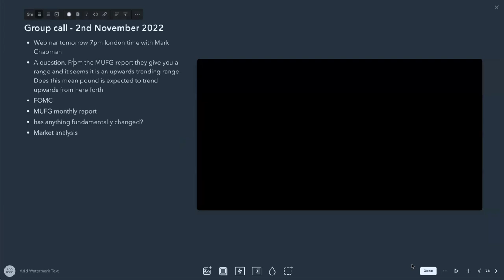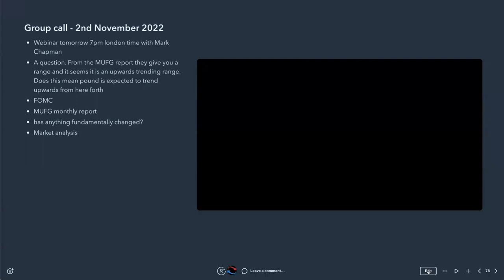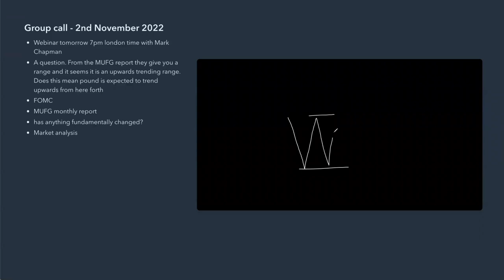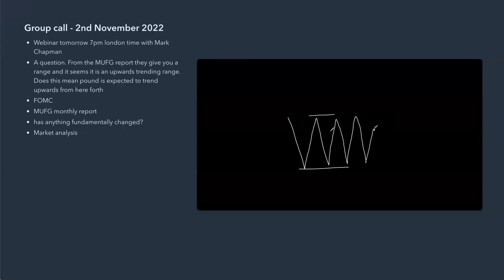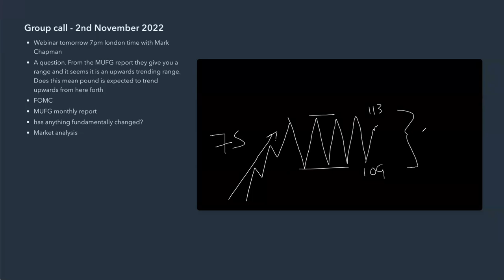How to trade FOMC using fundamental analysis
Join the free webinar:
How to trade fundamental strategies & smart money concepts for the ultimate trading combination

Time: Nov 3, 2022 07:00 PM London

Passcode: 228794

Supply and demand technical and fundamental analysis Discord coaching group!